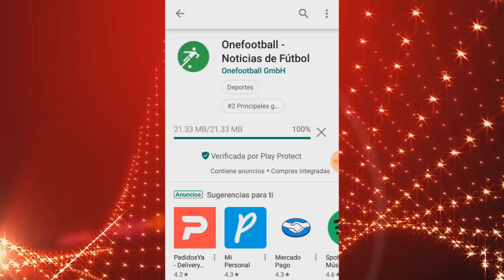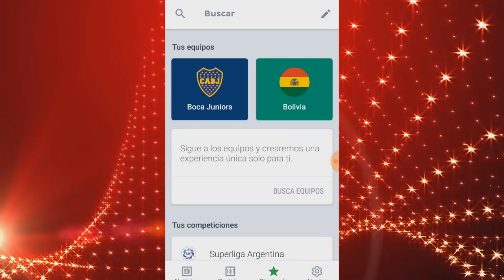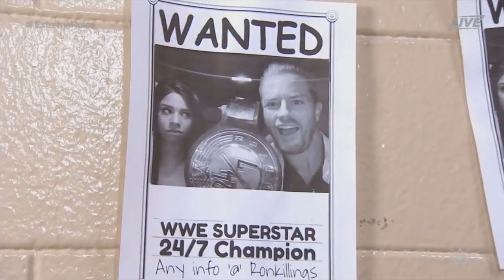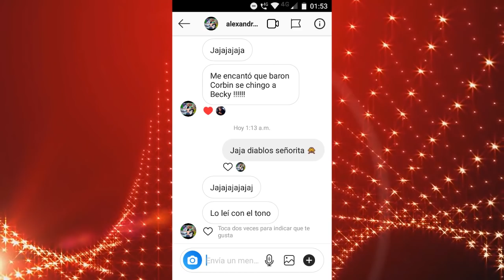WWE Extreme Rules 2019 - Análisis Picante /